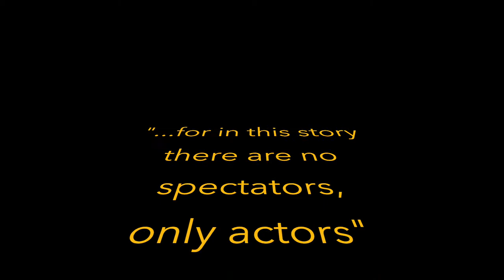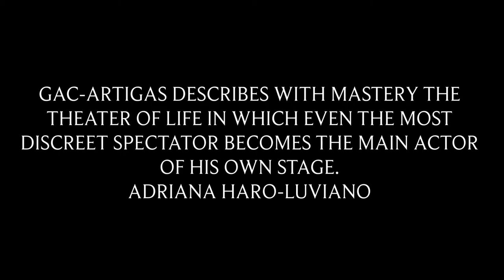Gac Artigas And All of Us Were Actors, A Century of Light and Shadow 1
Book trailer: And All of Us Were Actors, A Century of Light and Shadow (Y todos éramos actores, un siglo de luz y sombra) by Gustavo Gac-Artigas, Finalist International Latino Book Award 2018 for Best Book of Fiction in Translation Spanish to English.
Translated by Andrea G. Labinger